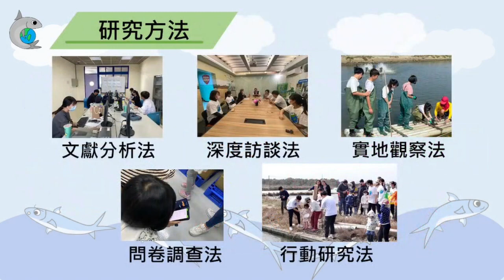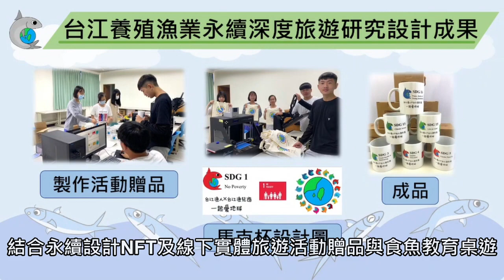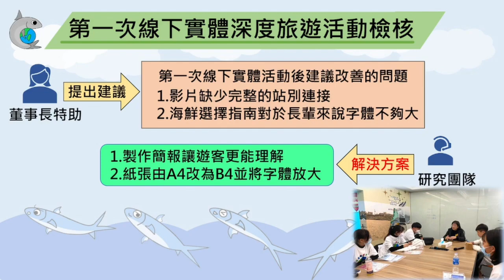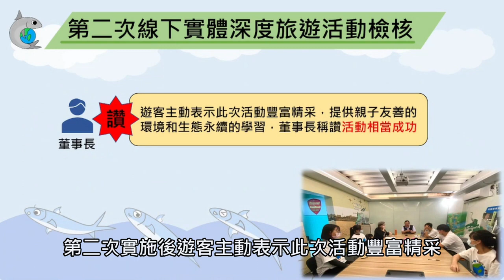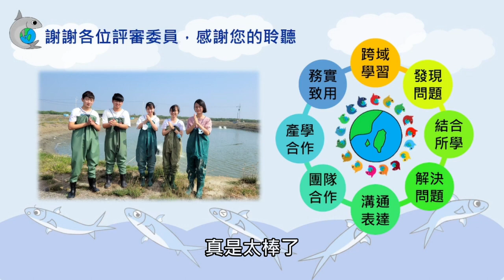112年專題實作及創意競賽決賽【商業與管理群】專題組第一名：台江漁兒遊—養殖漁業永續深度旅遊規劃與實施行動方案—以「台江漁人」為例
得獎獎項：【商業與管理群－專題組－第一名】
參賽學校：國立臺南高級海事水產職業學校
作品名稱：台江漁兒遊—養殖漁業永續深度旅遊規劃與實施行動方案—以「台江漁人」為例
指導老師：李○如、陶○秋
參賽學生：涂○銘(商業經營科)、顏○騰(水產養殖科)、陳○蓁(商業經營科)、張○瑩(商業經營科)、王○淳(商業經營科)